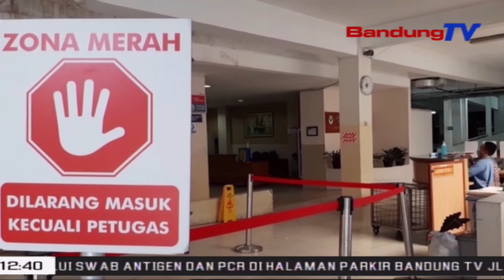Pasen Ngurangan, RS Tatahar Gelombang Katilu Covid-19 | TP | BANDUNGTV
TP | BANDUNGTV | DERI FIRMAN | Sanajan Jumlah Pasen Covid19 Ngurangan Ti Saprak Bulan Agustus 2021, Rumah Sakit Tetep Sayaga Nyinglar Gelombang Katilu Covid19 Dina Ahir Taun 2021. Direktur Pelayanan Medik, Keperawatan Dan Penunjang RSHS Bandung, Yana Miharep, Sakumna Pihak Salawans Ngalarapkeun Protokol Kesehatan Tur Divaksin, Sangkan Jumlah Pasen Covid19 Moal Ngajaul Deui.